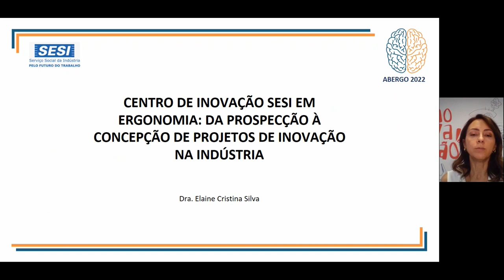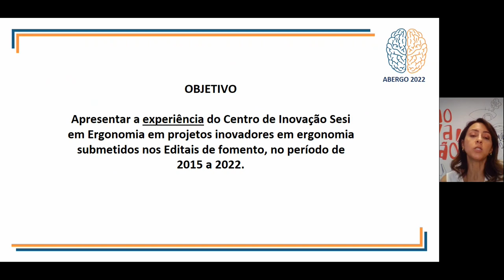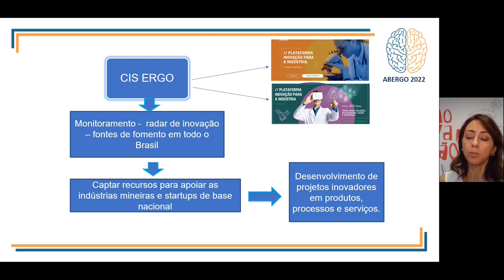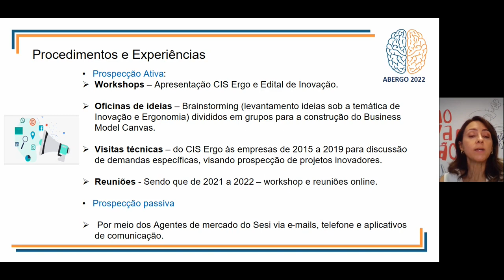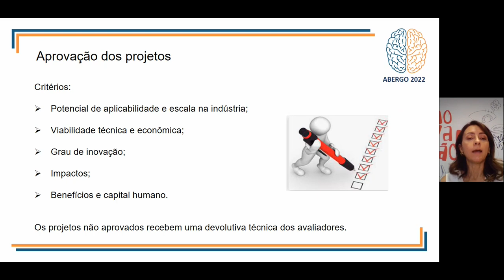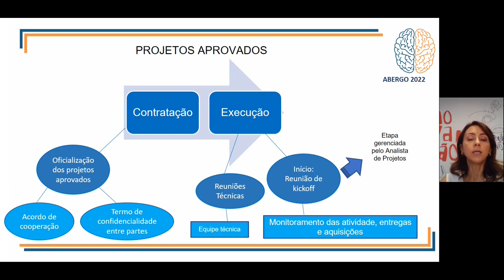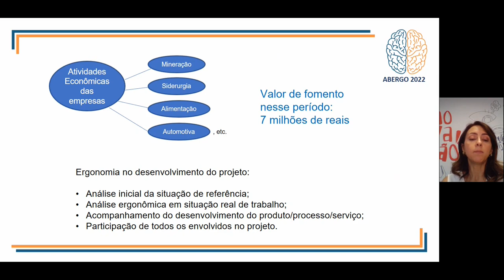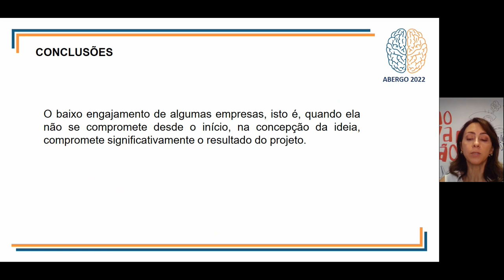Centro De Inovação Sesi Em Ergonomia: Da Prospecção À Concepção De Projetos De Inovação Na Indústria